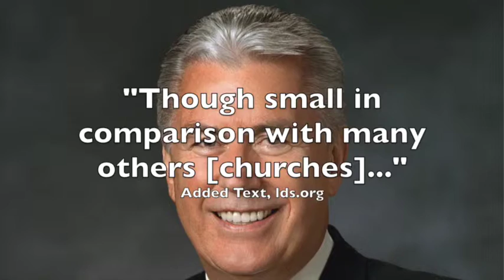One of the Fastest Growing Churches | The Numerical Measure of Truthfulness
The LDS church is not one of the fastest growing churches contrary to its claims.